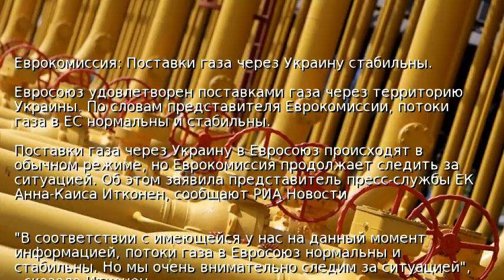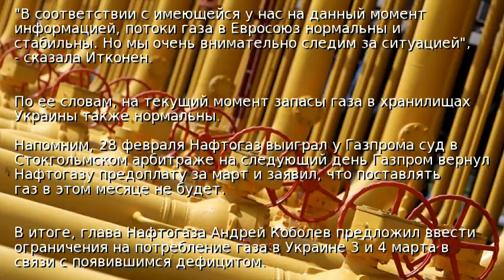Еврокомиссия: Поставки газа через Украину стабильны